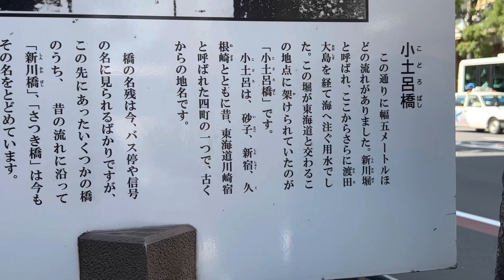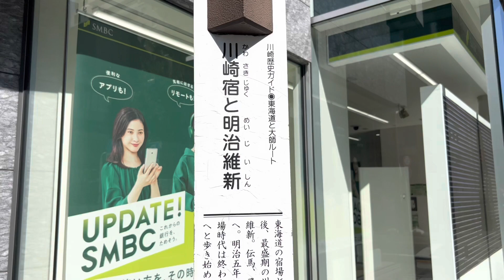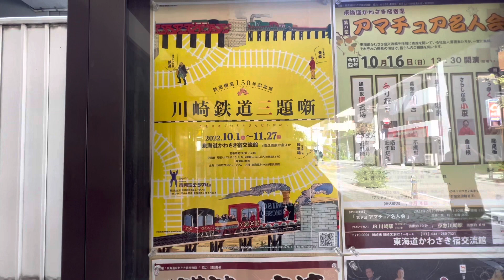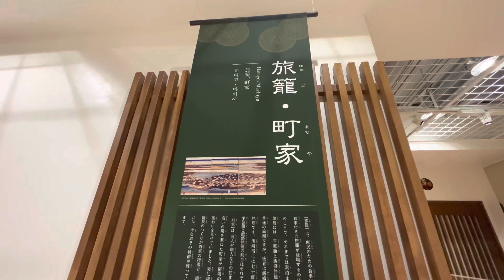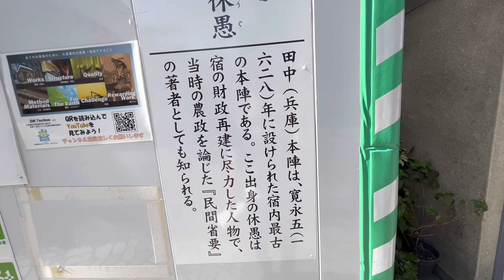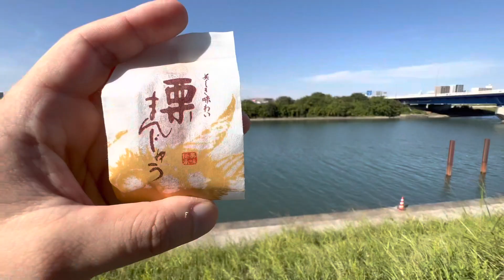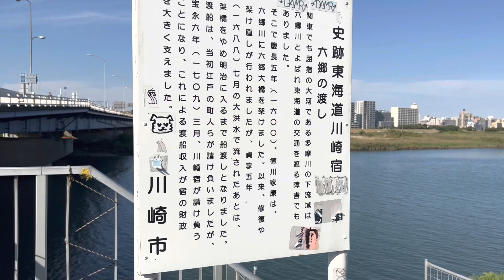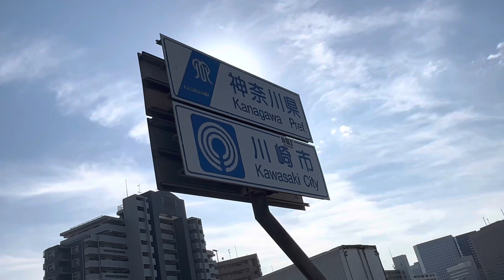【東海道・川崎宿】起立400年の街！六郷の渡しの難所は立派な橋に！東海道川崎宿を散策してきた！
名前 れお